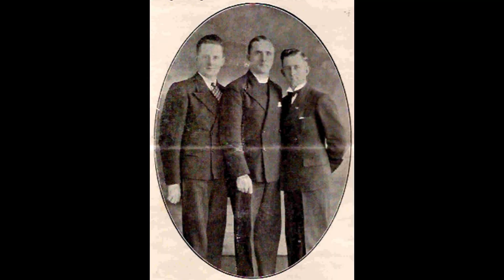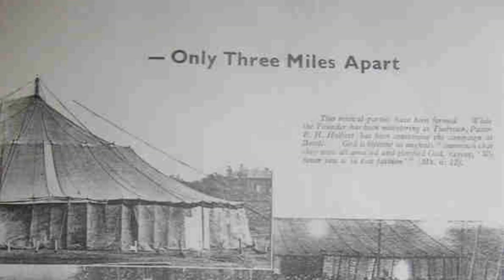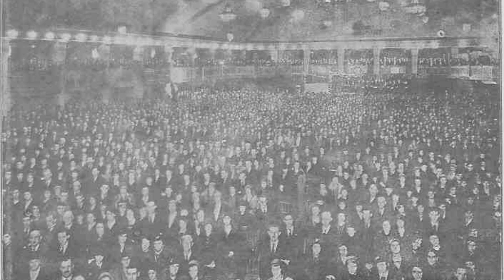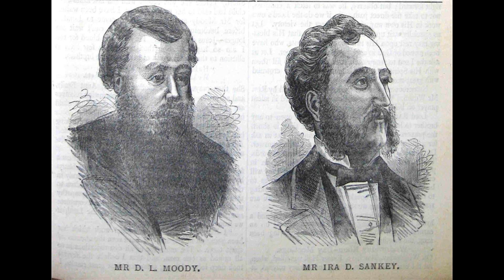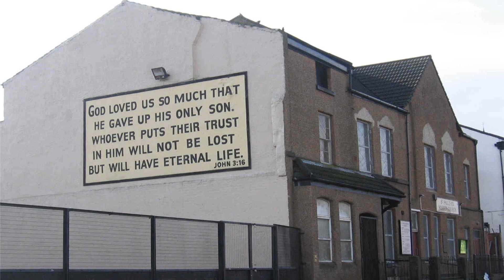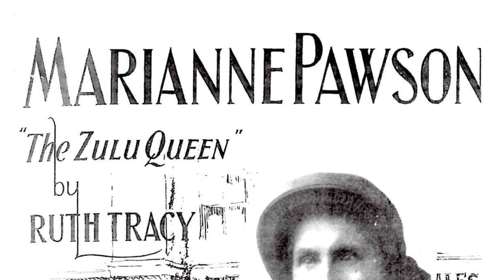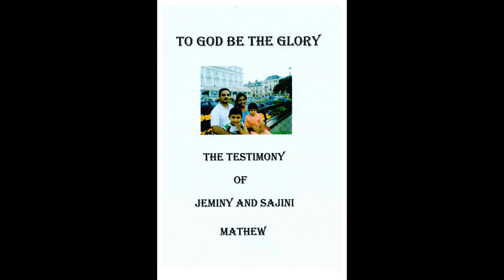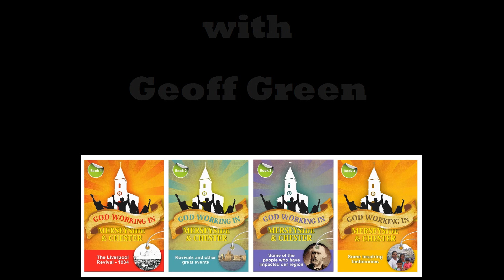Revival In Merseyside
A Documentary - Geoff Green of The Merseyside Revival Trust discusses some of the Christian Revivals that took place in Liverpool, Chester and The Wirral.